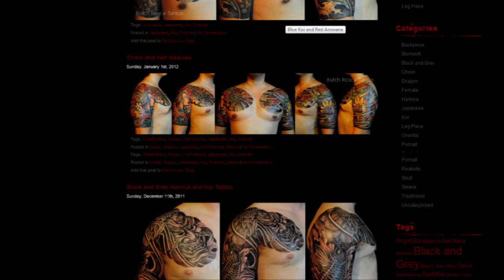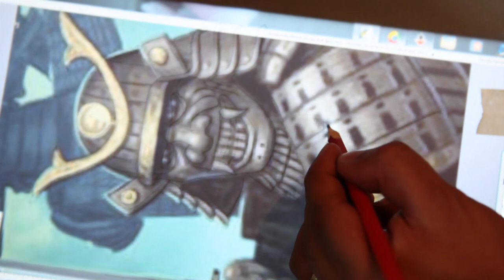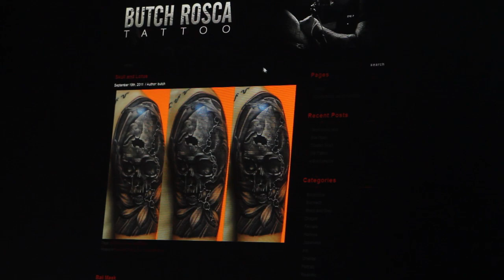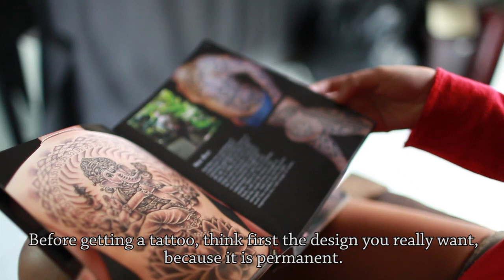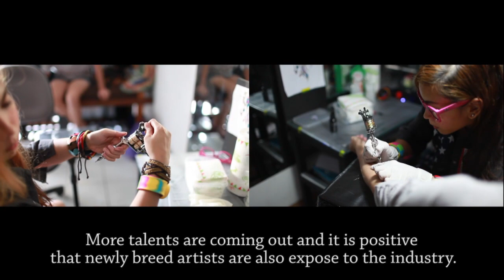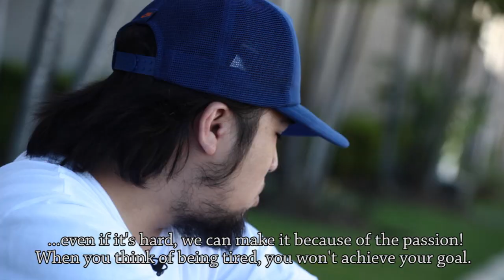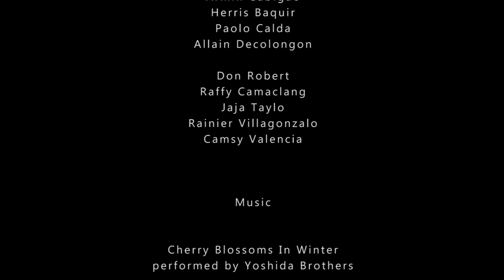A Butch Rosca Tattoo Documentary: ORIENTAL AND BEYOND (Full Version- 2nd revision)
This film is about the life of a tattoo artist who defines the oriental tattoo art in the Philippines. It's an 18 minute documentary film, compose of five different views of people who loves skin art and Butch Rosca sharing also his ideas, beliefs and passion.